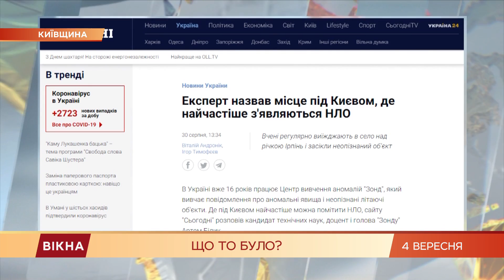Польоти НЛО над ЯБЛУНІВКОЮ! Місцеві БАЧИЛИ НА ВЛАСНІ ОЧІ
Яблунівка, село на Київщині, притягує невідомі літальні об'єкти. Місцеві жителі стверджуюють, що бачили НЛО.

Дослідники із Центру анамальних явищ наприкінці 80-х років зафіксували невідомі літаючи пристрої.  Дослідники-уфологи встановили в Яблунівці моніторинговий комплекс для фіксації НЛО.

То що ж насправді відбувається в селищі, перевіряв наш журналіст.

Автор відео: журналіст програми Вікна СТБ Артем Сорокін